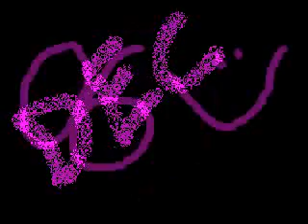LAXii;15dec06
15dec06 .amkfsc yec concert and adeline`s bdae . buahahahas